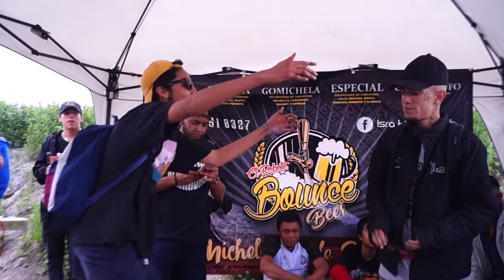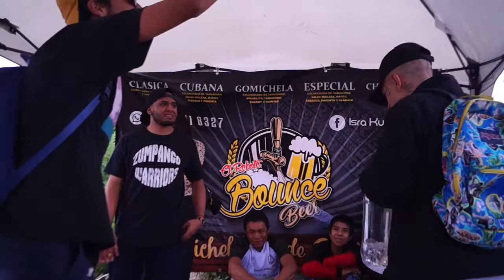Loocura Vs Lliot | Semifinal | Zumpango Warriors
camara: fer Olmos
Zumpango Warriors en tiendas digitales